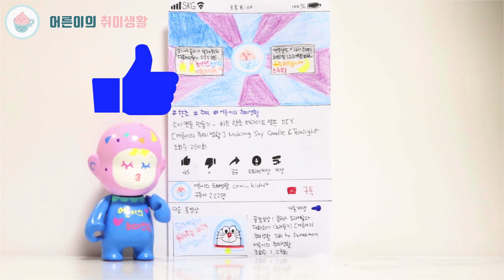케이크만들기 | 레터링케이크 남자친구 생일 | 초간단 재료로 케이크 만들기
케이크 만들기 도전!
몇가지 간단한 재료를 구매해 레터링 케이크를 만들어 보았습니다.
남자친구 생일을 맞아 정성 가득한 선물을 준비해보세요

안녕하세요.